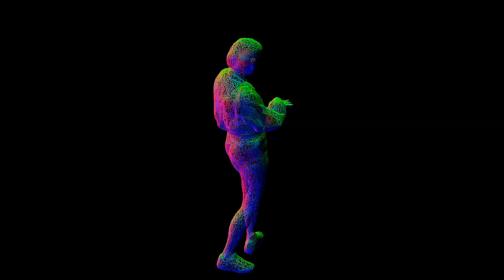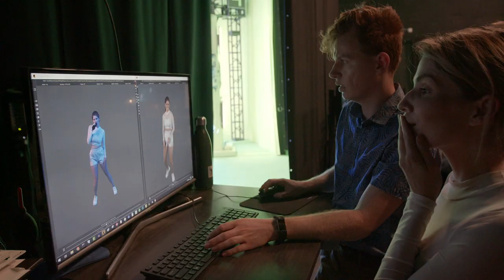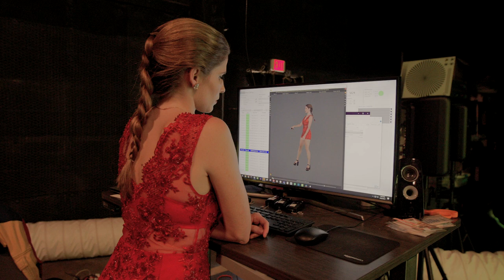How YOU Can Become a Hologram | Laura Rizzotto - Metastage (Behind the Scenes)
Hey guys! We were super excited to work with Metastage and their groundbreaking technology to create the volumetric performances of 2 of my original songs, "Funny Girl" and "One More Night". We had an amazing time making these and wanted to share with you the journey of turning me into a hologram, able to perform anywhere you are! I hope you enjoyed it. : )

What are your thoughts on Metastage? Remember to tag us (info below) on the content you create with the app. We can't wait to see you get creative with it!

L.

Metastage is a holographic capture stage based in Los Angeles that allows creators to put real people into interactive experiences in the most authentic way possible.  It was built to create reliable solutions for the most important parts of the immersive creative process - true human performance.  With over 100 cameras, it films people (and animals) from every possible angle, then processes that data to create a 3D asset of that performance. The assets are compressed to tiny file sizes while maintaining their fidelity, making them perfect for holographic experiences of real people across all XR platforms.

Performed by LAURA- @laurarizzotto

Directed, filmed, produced and edited by CAROLINA- @carolrizzotto

 Done at METASTAGE- @metastage